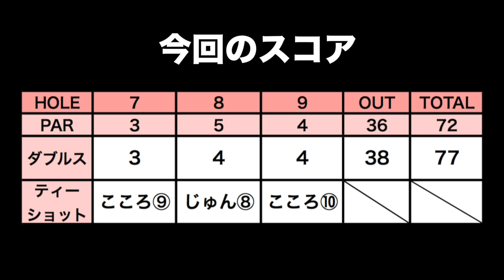高速グリーンにも強気！ついに念願のバーディー獲得！【太平洋クラブ佐野ヒルクレストコース H7-9】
4/25に行われるゴルフライフ主催の太平洋クラブCUPペア戦に向けてのダブルス練習に佐野ヒルクレストコースへやってきました。
今回は当日ペアを組むじゅんちゃん（@jun_golf）と一緒です！

8番ホールはPar4だと思っていたらまさかのPar5でした(笑)
初バーディーとれました！やったー！

目標のアンダーパーとはいきませんでしたが、
今回のラウンドで出た課題を試合までに練習して
試合に臨みたいと思います！